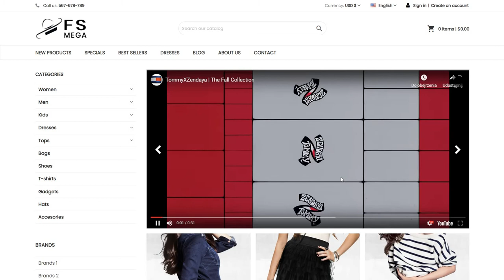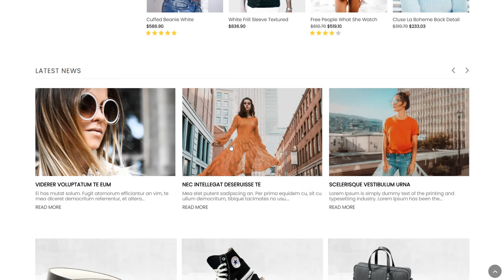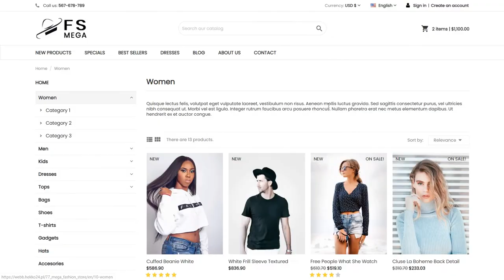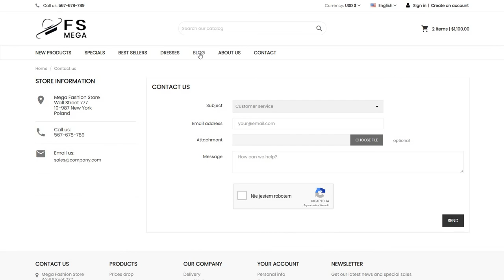Mega Fashion Store Prestashop Theme 1.7